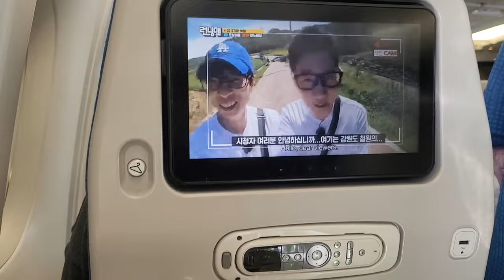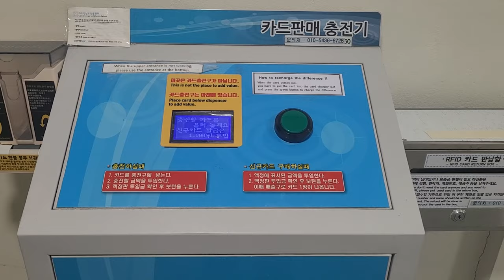korea diaries🇰🇷 ep. 1 yonsei university I-House (aka International House) dorm tour & move in vlog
☆ about me ☆
age: 21
location: LA
mbti: infj-t

  • 어쩌다 (How Come)
  • How Come - 추상 민 (Sang Min Chu) | Back...

ucla,sk global,exchange student,yonsei university,study abroad diaries,ihouse dorm tour,international house dorm tour,uceap study abroad,sk global dorm,uceap korea study abroad,studying abroad in korea,international house,I-house,korean dorm tour,seoul,move in vlog,study abroad